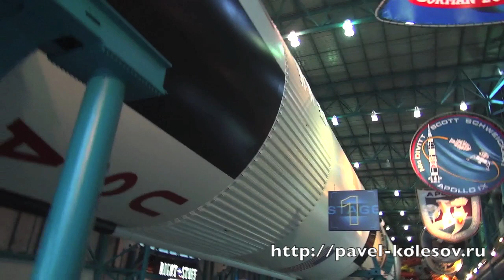2013 11 28 планируйте свой взлет ракетой!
Приветствую, с Вами Павел Колесов, я говорю с Вами из Соединенных Штатов Америки, космический центр Кеннеди.
Я хочу показать Вам совершенно потрясающую штуку, скорее всего, Вы такую точно не выдели.
Это  космический корабль.
Давайте я пройдусь вдоль него, чтобы Вы могли на него посмотреть, увидеть, насколько он огромен и насколько он прекрасен.
Сами понимаете, такой корабль не мог получиться случайно.
Для того, чтобы он получился, для того, чтобы он мог отправиться в космос, для того, чтобы он мог взлететь и вернуться обратно, была проделана огромная работа: расчеты, постановка цели, как это достичь.
И как видите, это получилось.
Американцы были на Луне, американцы были в космосе и до сих пор продолжают летать.

К чему я это говорю?
К тому, что, к сожалению, большая часть людей не понимает, что точно так же нужно относиться к своей жизни.
Ваша жизнь -- это результат Ваших решений.
Вы решаете, что делать, а что не делать.
Беда в том, что большая часть решений принимается на автомате, неосознанно, как зомби, не спрашивая, приведет ли это решение в будущее, которого хочется.
Почему то люди понимают, что нужно планировать относительно простые проекты, как полет на Луну, но почему то не понимают, что нужно точно так же планировать самый сложный, самый интересный, самый масштабный, самый вкусный, самый неповторимые проект под названием «Своя жизнь».
И тот кто свою жизнь планирует, у того все получается, может быть не все планы сбываются, не все сразу, но получается.
В отличие от тех людей, которые вообще откладываются от планирования.

Давайте я покажу еще одну штучку Адаптер, короче многоразовый модуль.
Сами понимаете, чтобы создать такой модуль, тоже было потрачено еще много усилий.
В первую очередь по планированию, потому что запланировать, то, что хочется в результате иногда сложно.
И как видите, все получилось, цель была достигнута.

Посмотрите еще раз на эту ракету, надеюсь, Вы видите, насколько она огромна.
Ее смогли создать только потому что был разработан план.
План по созданию и запуску такой ракеты.
И все получилось.
Мой любимый вопрос: а есть ли у Вас план на Вашу жизнь?
Потому что по моим наблюдениям все до одного успешные люди, которые зарабатывают миллионы, все они без исключения свою жизнь планируют.
Они планируют, где они хотят быть, каких результатов достичь, на какой уровень подняться, отношения, здоровье, и так  далее.
Все неудачники, которых я знаю, говорят, что хотят жить в потоке, что они не хотят думать о будущем.
И в результате, простите за выражение, их болтает как говно в проруби, результата в их жизни нет.
Еще разок, если Вы хотите себе больших, классных результатов в жизни, эти результаты нужно планировать.